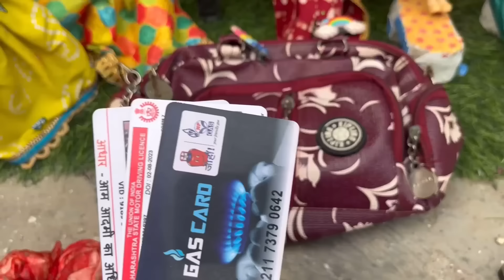Barbie Doll All Day Routine In Indian Village/Radha Ki Kahani Part -497/Barbie Doll Bedtime Story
Barbie village
Barbie Barbie story
Barbie Barbie
Barbie Ki Kahaniyan
Barbie house
Village Barbies
Barbie video
Miniature Barbie
Gudda Gudiya Ki Kahani
Barbie